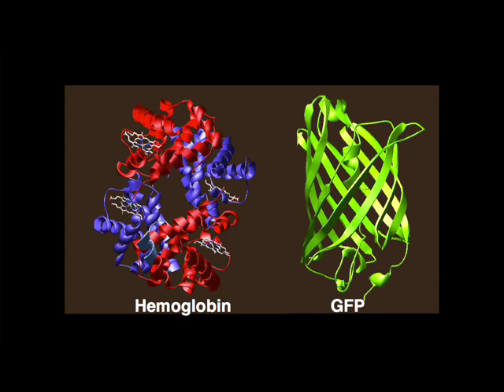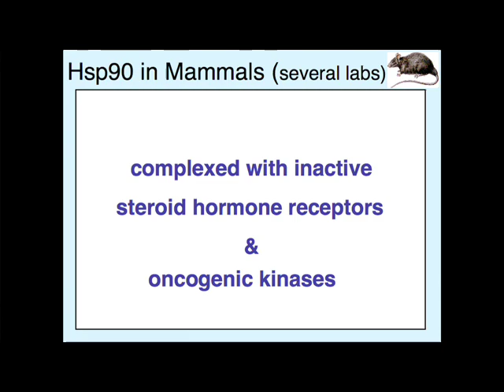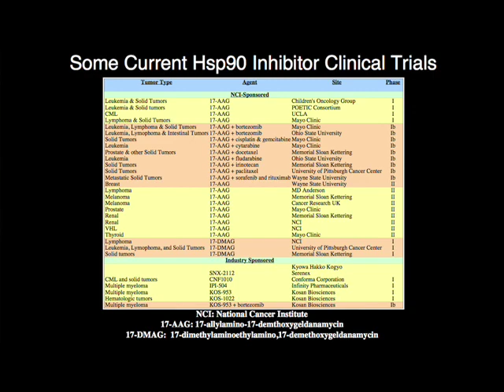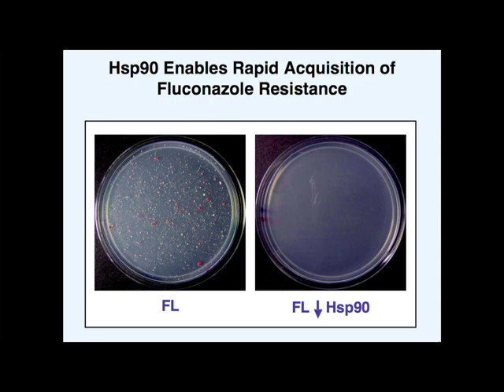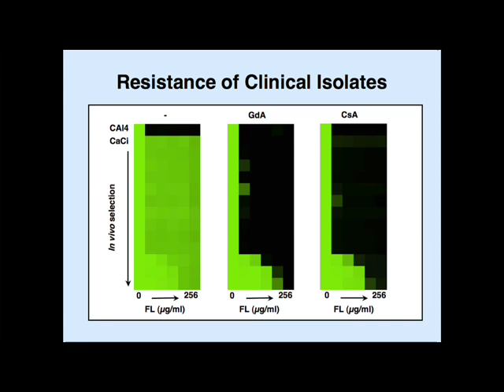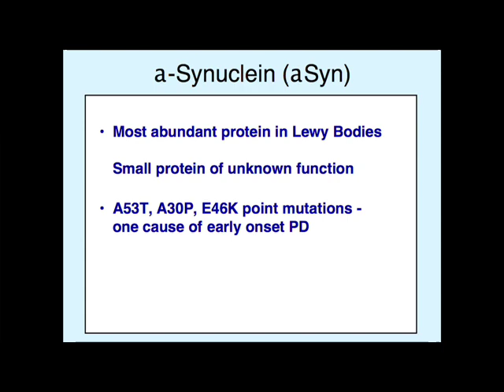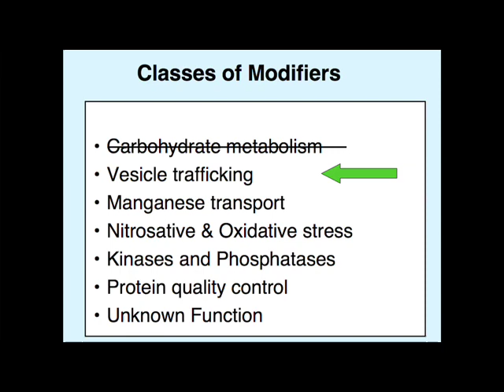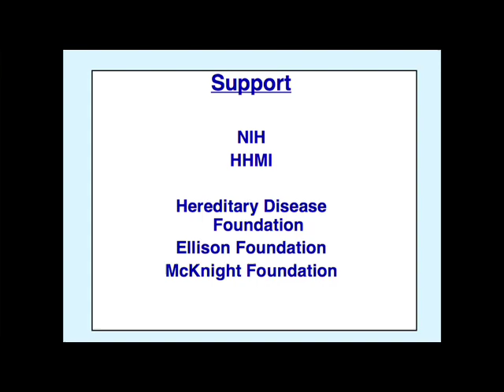"Using Simple Cells to Unlock Complex Secrets of Biology" with Susan Lindquist, PhD - March 27, 2007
Susan Lindquist, PhD is a member of the Whitehead Institute for Biomedical Research and professor in the Department of Biology at MIT. Lindquist is a pioneer in the study of protein folding. She has shown that changes in protein folding can have profound and unexpected influences in fields as wide-ranging as human disease, evolution and nanotechnology.